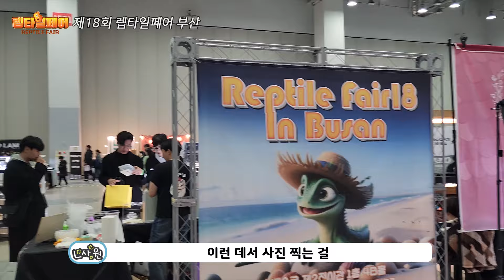제18회 렙타일페어 부산 뒷 이야기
다음 렙타일페어는 2024년 3월 30일 ~ 31일
송도 컨벤시아 1홀에서 열립니다

빅혼
인천광역시 미추홀구 숙골로 43번길 158-25 지하 1층

영업시간
오전 10시 – 오후 9시